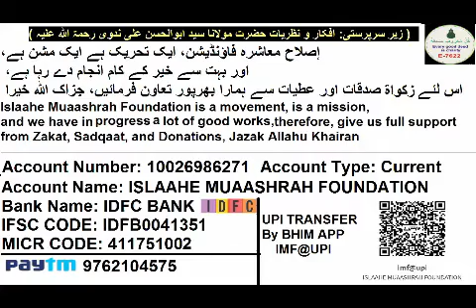782 ISLAAHE MUAASHARAH, 24/7 Helpline Number Jisme Har Masle Ka Jawab Diya Jayega InshaALLAH